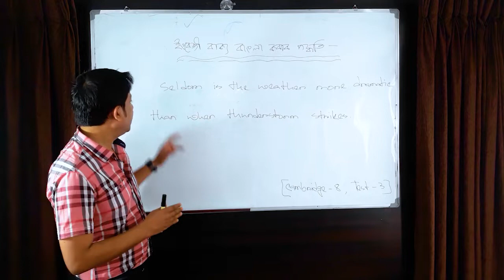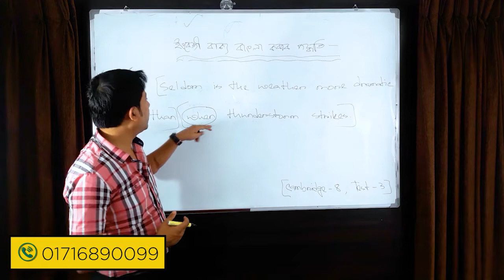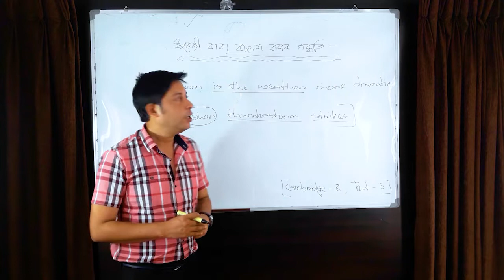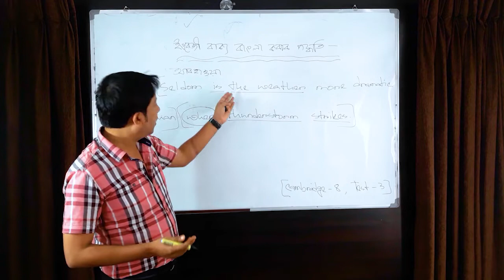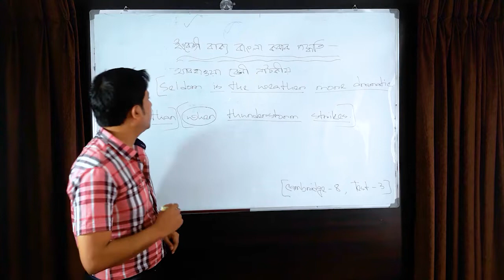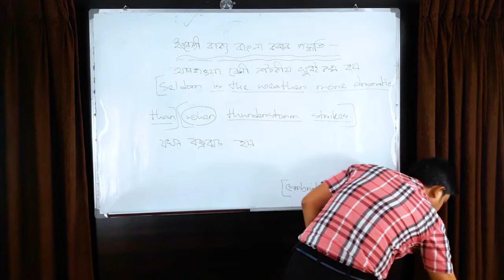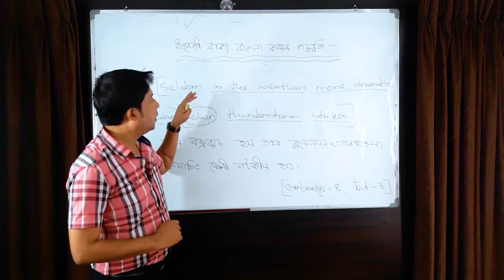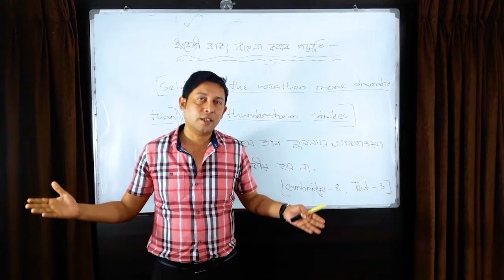English to Bangla Translation Part ' ইংরেজি বাক্যের মানে বোঝার Step by Step পদ্ধতি 4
Translation has never been easier before!!! Non-native speaker হিসেবে আমাদের তো English Sentence এর মানে বুঝতেই হয়! আর এই 'মানে' বোঝার জন্যেই কত না কসরত, কত পরিশ্রম আর কত অর্থ অপচয়! তবুও ফলাফলের ঘরে জোটে A big Zero! 😞

But have no FEAR, BAZU sir is HERE!

English বাক্যের মানে বোঝার দুর্দান্ত এক টেকনিক আমাদের চমৎকার ভাবে বুঝিয়ে দিচ্ছেন বাজু স্যার এই ভিডিও গুলোতে।